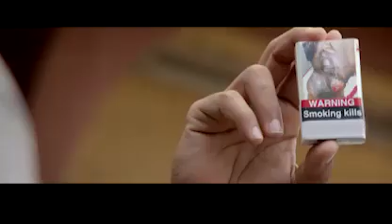Kung Fu Panda Full movie Review in Hindi / Story and Fact Explained / Jack Black / Jackie Chan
In this video we will tell you about fact and review of movie Kung Fu Panda.